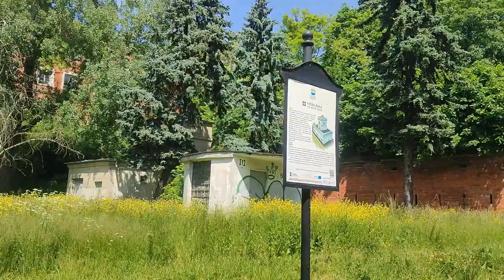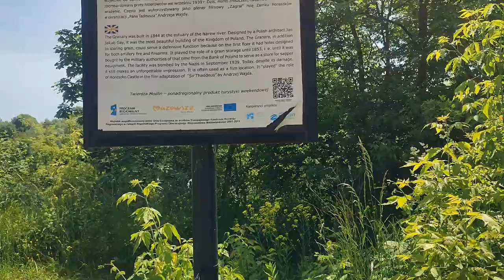NOWY DWÓR MAZOWIECKI - в 20 минутах от суеты/ PL SUB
Всем привет! Маленький город Польши, какой он? Узнаете в этом видео! Приглашаю к просмотру!